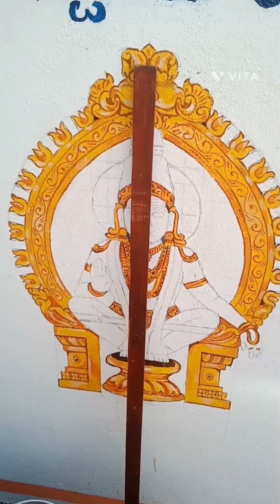4 February 2023